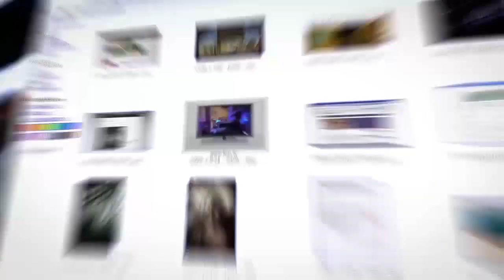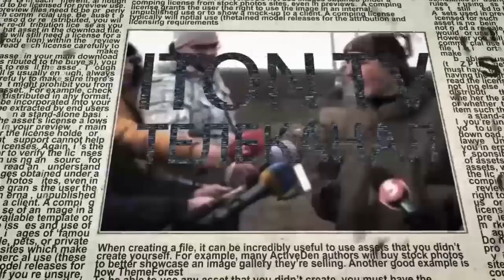Утраченные иллюзии русских пенсионеров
Как скажутся итоги выборов в кнессет 24-го созыва на перспективы решения проблем русскоязычных репатриантов пенсионного и предпенсионного возраста? На чью реальную помощь могут рассчитывать пожилые репатрианты и жертвы Холокоста, после того как количество и качество русскоязычных народных избранников в кнессете стало ниже? По этим и другим вопросам в эфире ITON.TV своим мнением делится президент общественного движения за права пожилых репатриантов "Хазит аКавод" ("За достойное будущее") Александр Берман. Ведущий программы Александр Вальдман.